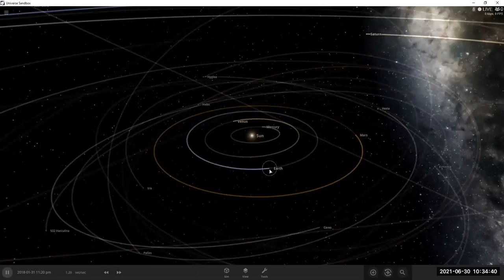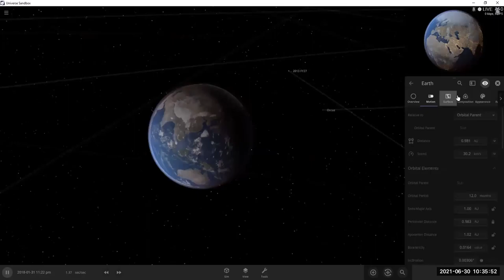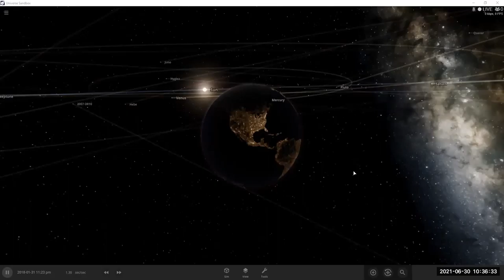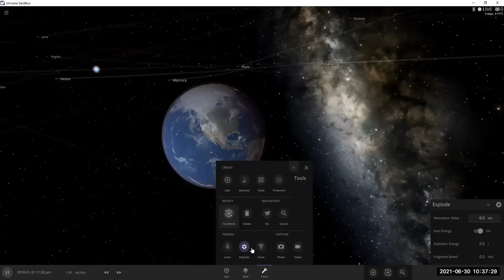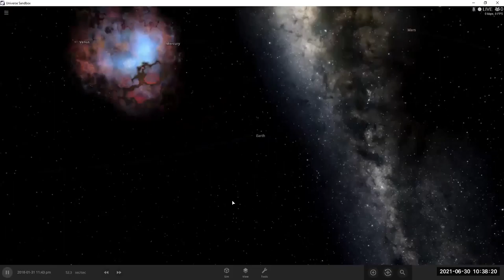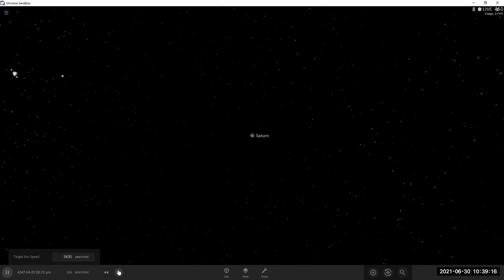I killed the sun in universe sandbox